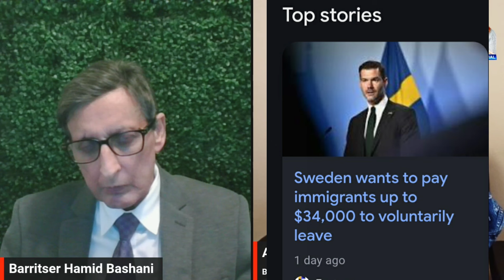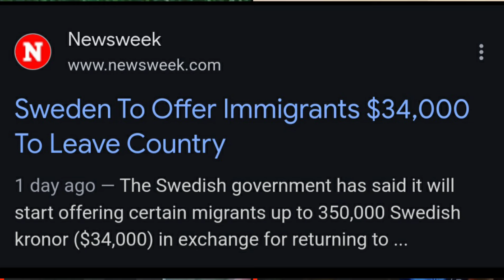Safe and Prosperous J&K Modi's Guarantee. PM Modi Mega Rally in Doda J&K in 42 Years